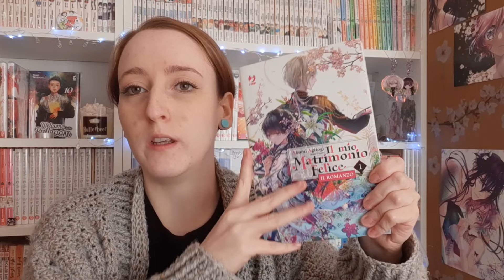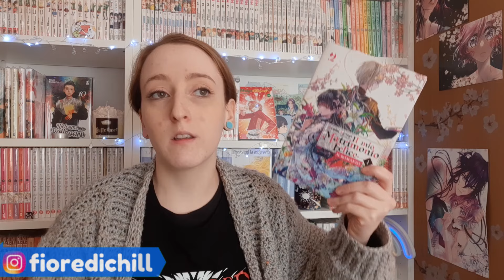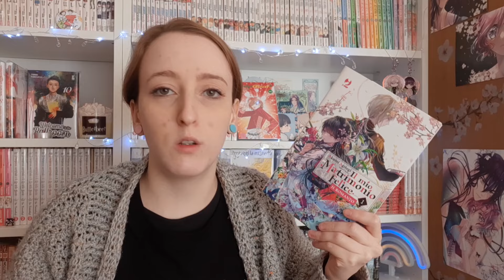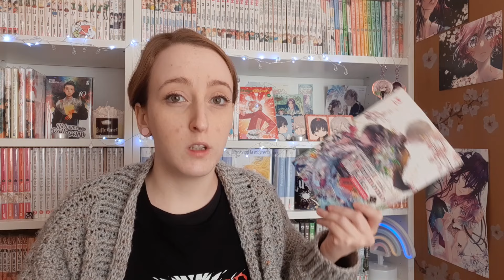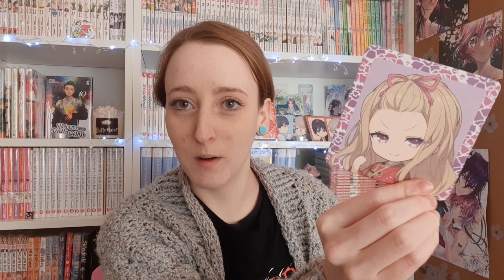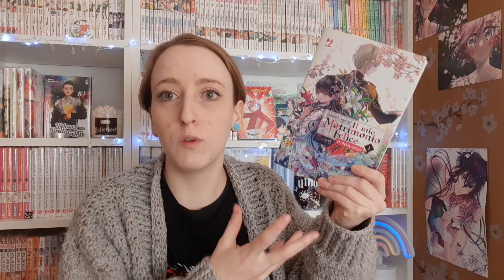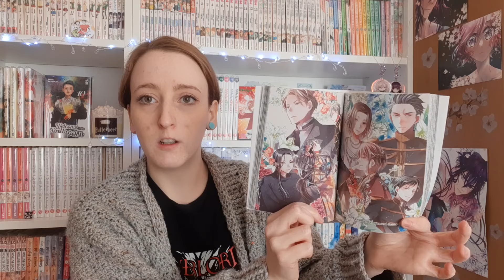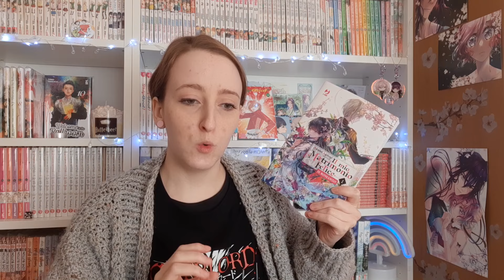Il mio matrimonio felice Light Novel: la consiglio?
Vuoi comprare questa light novel su Amazon?
In questo modo supporterai il mio canale senza costi aggiuntivi!
Qui trovi anche il secondo volume

Se vivi all'estero o non hai una fumetteria nella tua zona, puoi fare acquisti da Comics Addiction, fumetteria con sede a Busto Arsizio! E ci lavoro proprio io!
Anche per ordini online, puoi fare casella e risparmiare il 5% su tutti i tuoi acquisti!
Cerca "Comics Addiction" su Facebook o Instagram per trovarci e parlare direttamente con noi, così da ordinare tutto ciò che desideri!
SPEDIZIONE GRATUITA con spesa minima di 70 euro in fumetti!